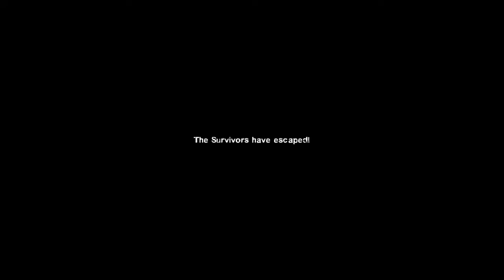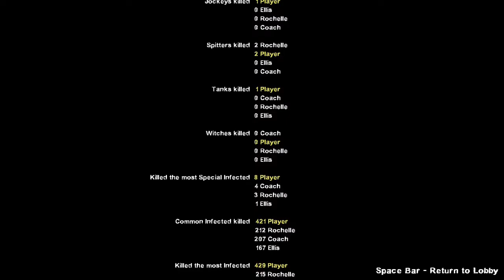Left 4 Dead 2 - Kancolle - [Pain Train]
No Commentary
Campaign : Pain Train
00:00 Chapter 1 - Easy Rider
13:30 End Credits

Coach - Akatsuki
Ellis - Prinz Eugen
Nick - Amatsukaze
Rochelle - Shimakaze

Left 4 Dead 2 Kantai Collection